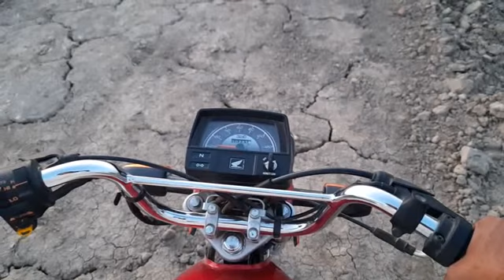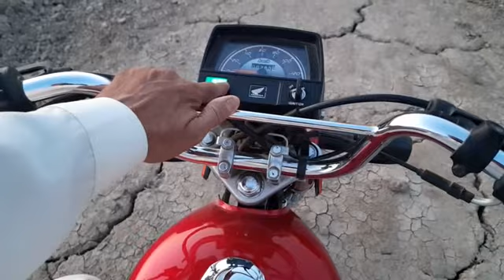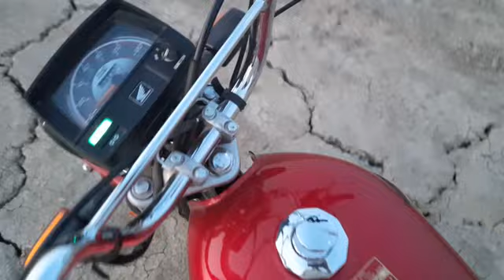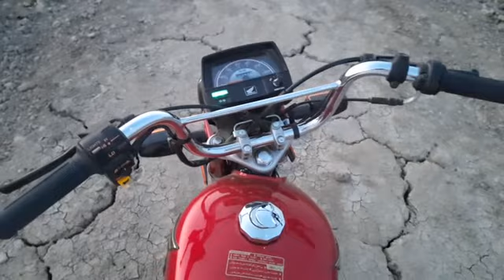How to sit comfortably on a bike seat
You have a bike and you are riding the bike along city street and you have stopped the bike,but you want to know how to sit comfortably on a bike seat.This video shows how to sit comfortably on it.This recorded video will help for the beginners how to sit comfortably on any bike when one has to ride the bike after stoppage.